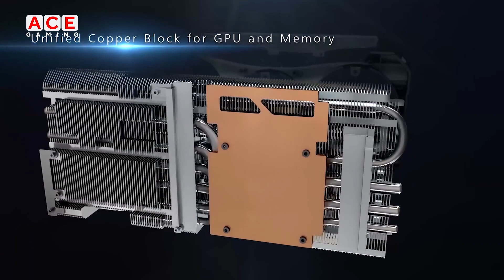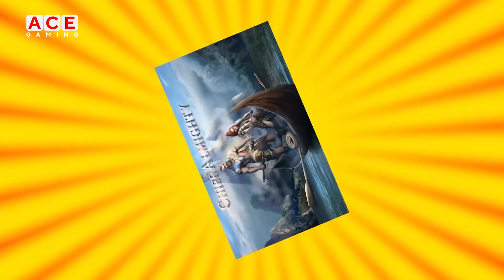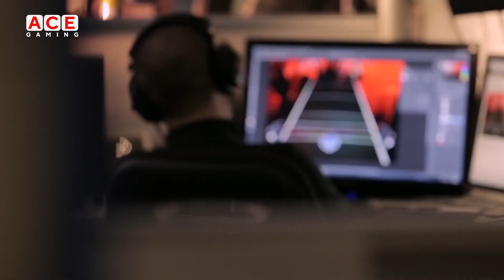ShekareHawallakan #28 شیکاری هەواڵەکانی ئەم هەفتەیە هەواڵی ناخۆشی زۆرە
ئێمە لە ئینیستاگرام
ace.gaming.tv